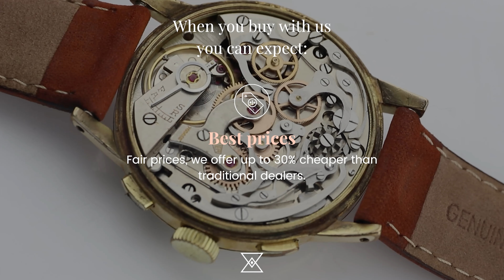Heuer Chronograph, Circa 1945 Men’s Vintage Watch | Time Rediscovered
"An attractive 36mm gold plated vintage Heuer chronograph from circa 1945. In overall excellent condition with an attractively aged dial and case that retains most of its plating."